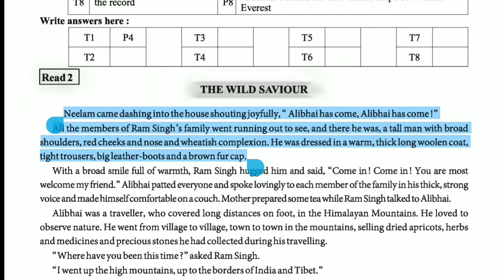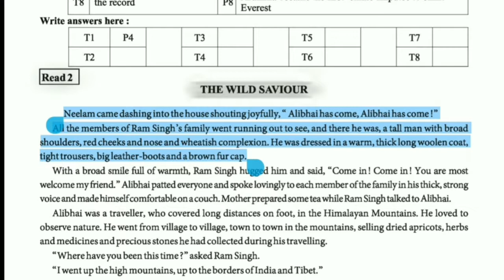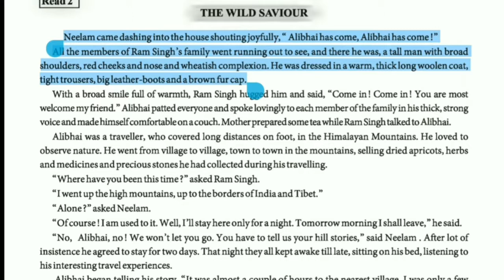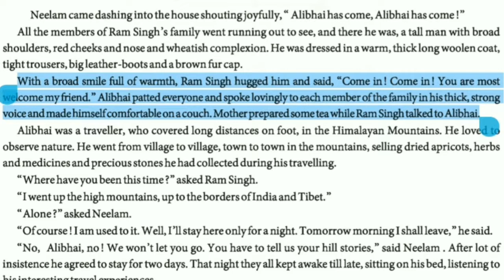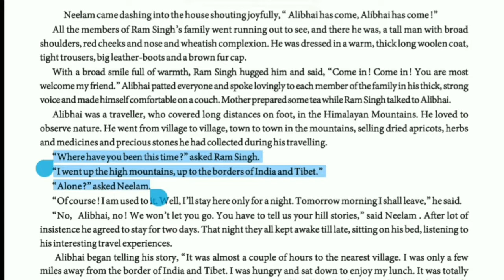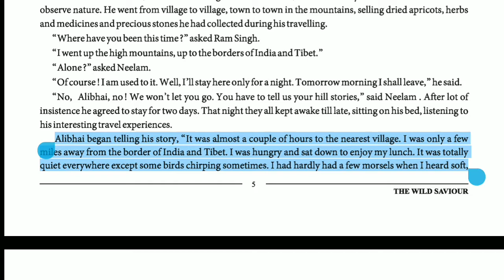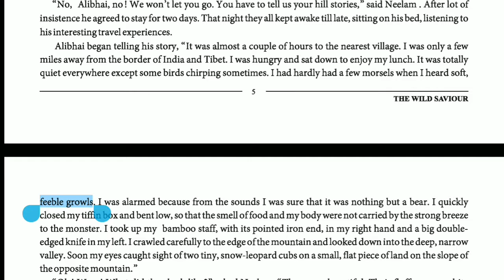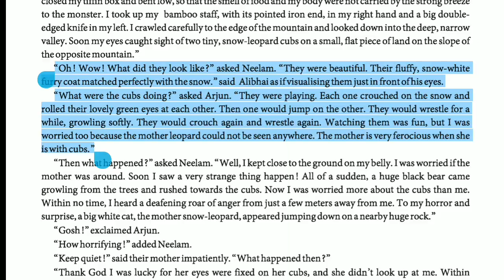Std_11_English_ The Wild Seviour by Spoken English by Saraswati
Facebook 👉Nancysbagul

English Std 9 Unit 3 Mohan And His Veena Part 2. By Spoken English by Saraswati

आसान तरीके से सीखिये TYPES OF NOUN संज्ञा के प्रकार Hindi by Spoken English by Saraswati

What is the easiest way to learn English literature?के इतिहास को जानने का सबसे आसान तरीका क्या है?

12th Arts पास करने के बाद क्या करे? Best Career Options for 12th Arts stream students.

English मे वाक्यों के प्रकार जो speaking English मे केसे उपयोग होते हैtypes of Sentences in English.

Spoken English लाया है ऎसे Tips or Secrets जो बडे बडे Spoken English के classes मे सिखाया जाता है.

What is Parts of speech? इसके प्रकार कितने हैं? Learn Meanings & definitions of Parts of speech.

Only 10 minute मे Dare के साथ How केसे use होता है सीखिये by Spoken English by Saraswati bagul_s_s

Dare say (कदाचित्, सायद) का  Speaking English मे उपयोग करना सीखो by Spoken English by Saraswati

Use of Dare (हिम्मत, साहस, चुनौती देना) के उपयोग बारे में जानीयेor daily life मे केसे उपयोग होता है

सिर्फ 5 मिनट में सीखिये नये Glossary words वो भी हिंदी Explanation के साथ by Spoken English

ये 6 topics से किजिये IIT-JEE MAIN Exam की तैयारी. 100%आप exam pass कर लोगों.by Saraswati

सीखिए Top 10 Synonyms समानार्थी जो आपकी Vocabulary को बेहतर बनाएँगे by Spoken English by Saraswati

Future Continuous Tense in Hindi  अगर आप ये Tricks जानते हो तो SPOKEN ENGLISH by Saraswati

100%easy tricks से सीखिये Past Continuous Tense चालू भूतकाल हिंदी मे आपके सभी doubts clear हो जाएंगे

Simple Past Tense ( भूतकाल के उपयोग or सरल sentences बनाये 100%अपको ये काल के doubts clear हो जाएगा

क्या आप Since or For के विभिन्नता  के बारे में जानते हो? नहीं ये video देख लो 100%अपका doubt clear.